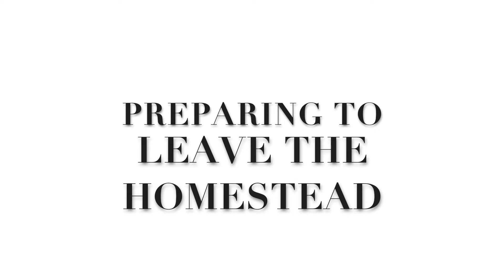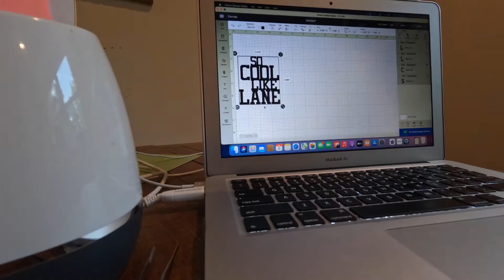We're Leaving The Homestead! Homesteader Vlog!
Hello friends!
I am so thankful you're here!
We went to Summer Camp last month and it was HOT and I pretty much almost died.
But that is for another video.
This video is me getting the homestead ready for our trip, which is much more positive and uplifting than almost dying at camp!
Just kidding...I didn't really almost die, I just got really sick and I was sleeping in a tent with a deflating air mattress while coughing up a lung and being rolled on by a toddler.
So, see, that's why I said I almost died.  And because I am dramatic.
Anyway, we had a lot to do to get ready (and when I say we I mostly mean me. (: ) so I decided to bring you along for all the prep-work!
Lori